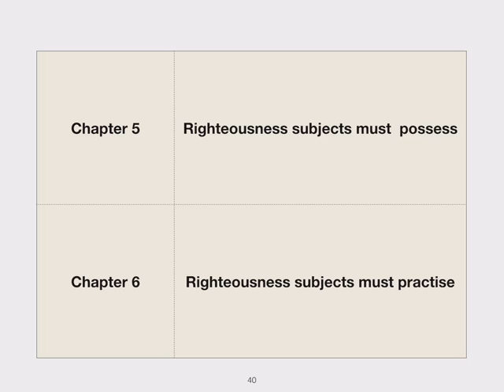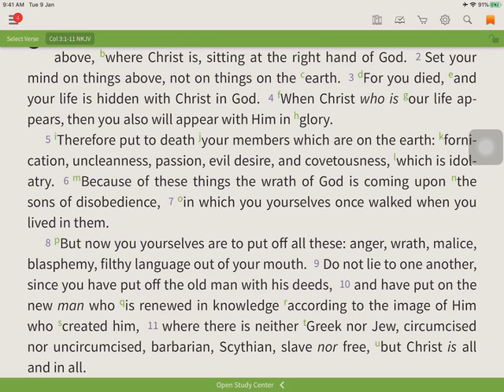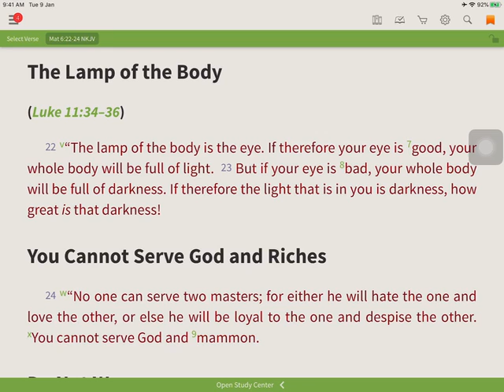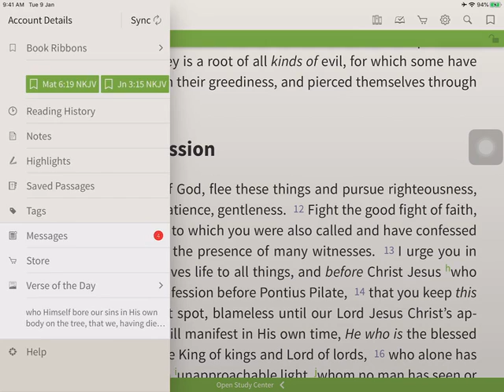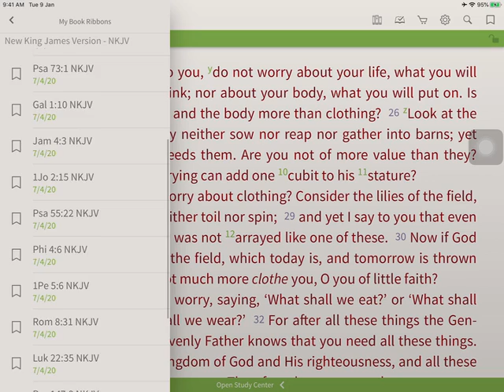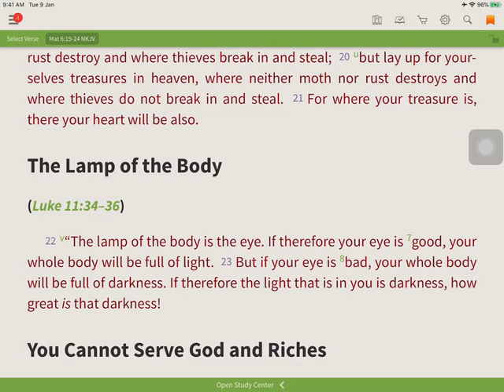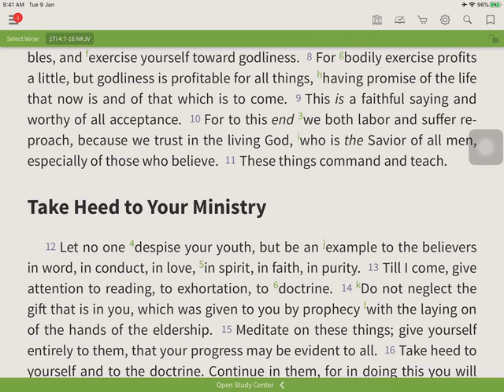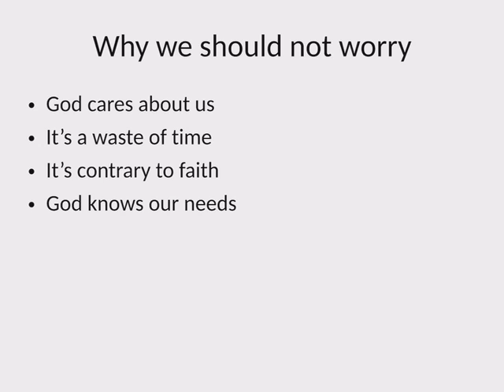MATTHEW 06v19 34 - Leong Sow Hoe